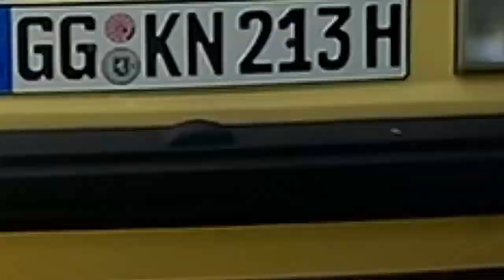Beim "Kreativnomaden" Sam Khayari und Wolfgang Einsiedel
Stadtverordnetenvorsteher Jens Grode besuchte im Rahmen der Besuchsreihe "Interessante Menschen in interessanten Häusern", den Königstädter "Kreativnomade" Sam Khayari und das Urgestein Wolfgang Einsiedel in Königstädten.